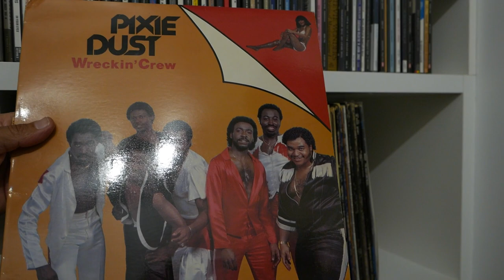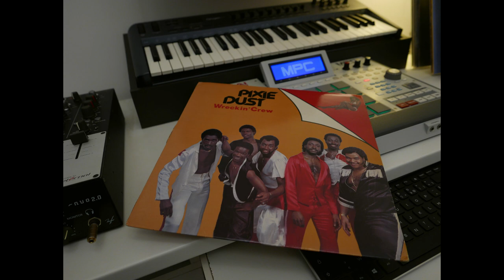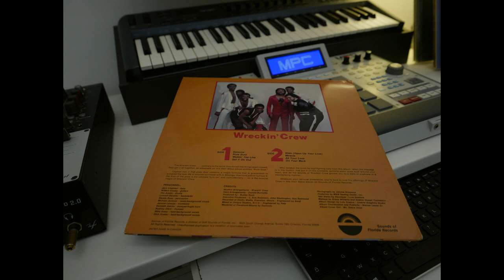PIXIE DUST Wreckin' Crew